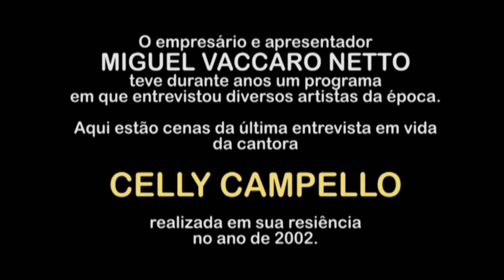CELLY CAMPELLO - Celly fala sobre sua doença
Numa forma muito sincera e direta, Celly Campello explica o câncer de mama que a havia acometido naquela época, e os tratamentos que estava fazendo para controlar a doença.